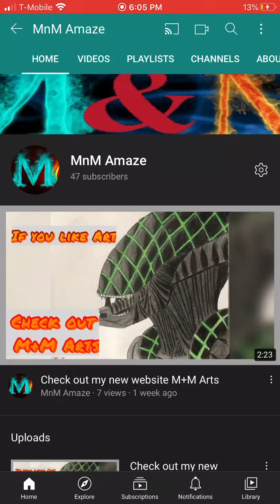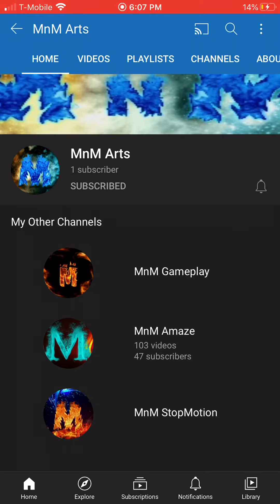Say Goodbye to This Channel!| Must what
Hey guys I think it would be better if I split the channel up but for the original channel I don’t know what I’ll be posting here yet so go subscribe to my new channels peace